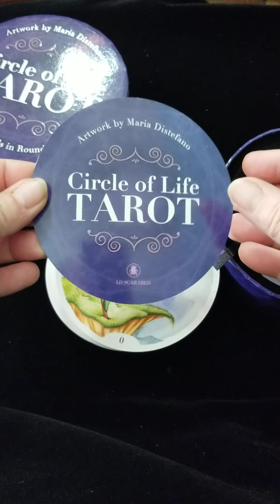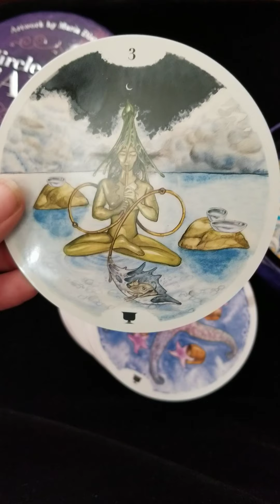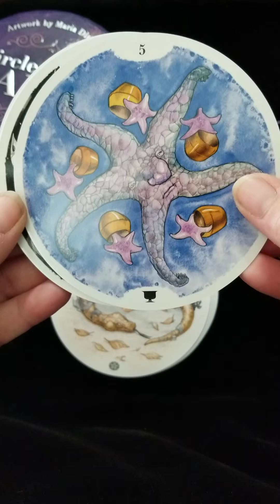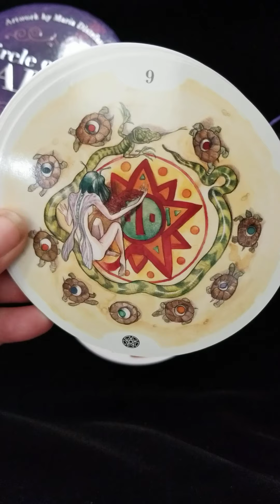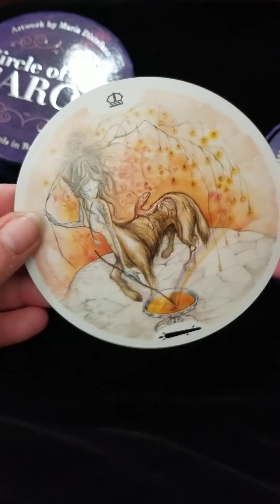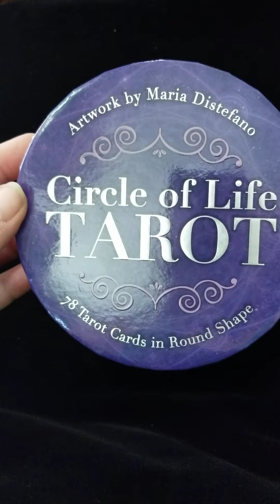🔮Circle of Life Tarot/ Flip through only🔮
Circle of Life Tarot by Maria Distefano. Flip through only. Review coming later.

Beautifully done deck.